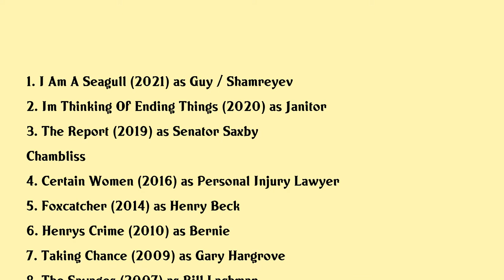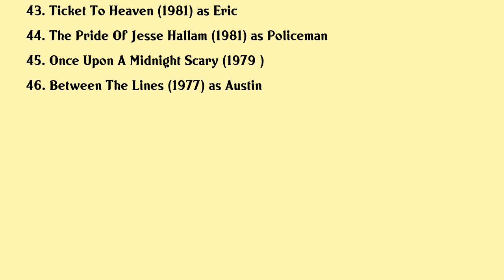Guy Boyd Movies list Guy Boyd| Filmography of Guy Boyd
Guy Boyd Full Movies List Filmography of Guy Boyd

Latest movies of Guy Boyd are:

1. I Am A Seagull
2. Im Thinking Of Ending Things
3. The Report
4. Certain Women
5. Foxcatcher
6. Henrys Crime
7. Taking Chance
8. The Savages
9. Walker Payne
10. The Final Patient
11. Sting Of The Black Scorpion
12. Black Scorpion Returns
13. Retroactive
14. Cries Of Silence
15. Sweet Evil
16. Carnosaur 2
17. Sad Inheritance
18. Black Widow Murders The Blanche Taylor Moore Story
19. Fugitive Among Us
20. Kiss Me A Killer

Complete list of movies acted by Guy Boyd are in this video.

Please Comment down your favorite movie of Guy Boyd